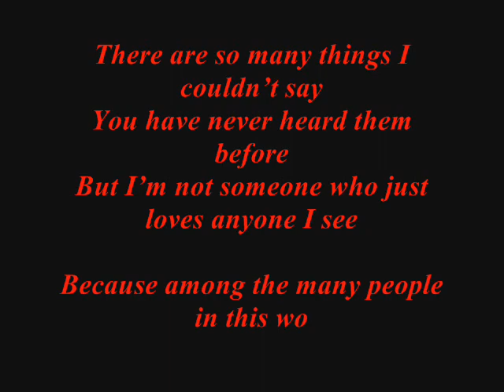"A Journey of Love with Lee Min Ho" ~~ A Valentine Present to Lee Min Ho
HAPPY VALENTINE's everyone! Here's a simple way to share Lee Min Ho this Valentine's day... ♥♥♥

One lazy day, I was thinking of a Valentine present to Lee Min Ho. Then, i thought of making a video about my journey with him for the past years.

First thing i thought, "Oh my, my photos are all bad!" But i realized, the photos may not be good as others but the memories and happiness during those times have brought the best!

It was hard squeezing the years that passed in a 4-minute video. But putting small bits of each brings back all the unforgettable moments. Sharing it on a Valentine's day is like sharing Lee Min Ho. I hope you all enjoy this! :)

HAPPY HEART'S DAY!!! ♥♥♥♥♥